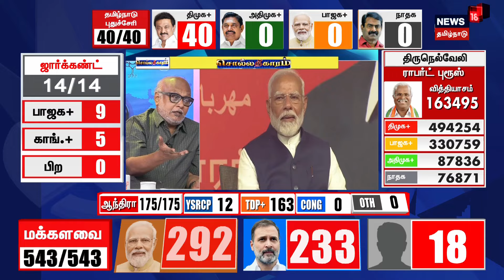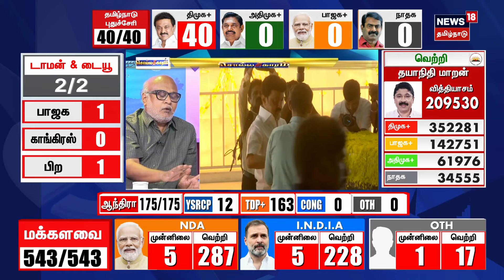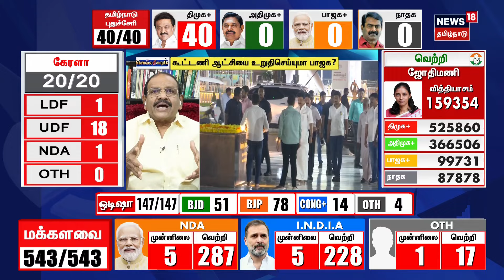"மோடிக்கு யாரெல்லாம் ஆதரவு கொடுத்தங்களோ..நடு தெருவில் தங்கள் அரசியல் முகவரி இழந்து நிற்கிறார்கள்"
Sollathigaram | மோடிக்கு யாரெல்லாம் ஆதரவு கொடுத்தங்களோ அவங்க எல்லாம் நடு தெருவில் வந்து தங்கள் அரசியல் முகவரி இழந்து நிற்கிறார்கள் - சடியா பீட்டர் அல்போன்ஸ், காங்,. | Lok Sabha Election Results 2024 |

About Channel:
ews in Tamil & News in Tamil, Tamil videos, keep watching News18 Tamil Nadu.